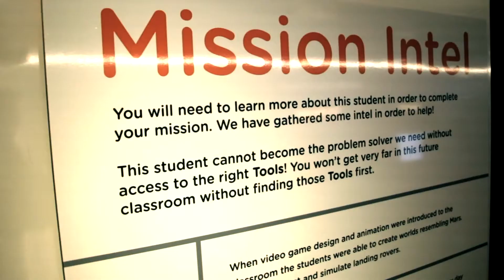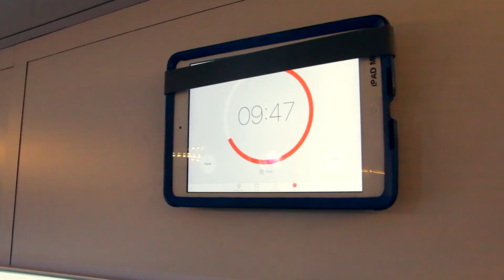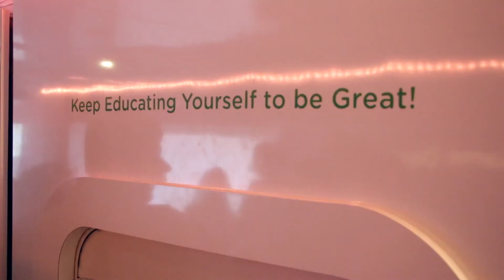Garland ISD: Escape the Bus at NGHS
The Escape the Bus experience provided by iSchool initiative is designed to promote a process of collaborative learning.  Participants enter the bus and have thirty minutes to solve clues to complete their mission.  Teachers and students are provided various technological resources to help them through the process as they attempt to solve all of the puzzles before time runs out.  At the end of the experience, participants are then encouraged to take the knowledge and experience gained from their time on the bus back into their classrooms and everyday lives.